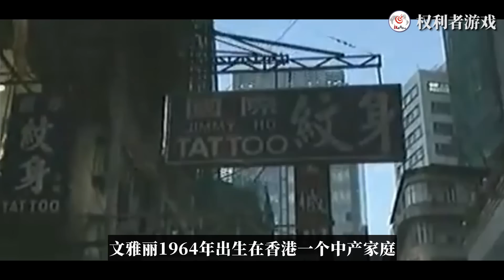【港产王妃】绝不成为戴安娜！撅烂渣男子孙袋，让16岁鲜肉夜夜折腾，养出最帅继承人，如今51岁又飒又野，整个香港为她开路，21世纪最帅灰姑娘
内容均为本频道制作，严禁搬运，版权侵权追究一切权利。 当王子遇到灰姑娘，一颗青春的芽便在心中萌动。他让这芽恣意地生长，长成一棵常春藤将两人缠绕一生。这棵芽叫爱，长出的藤叫情，藤上开出的花叫美好，结出的果叫幸福！这笑容迷人的平民女孩是文雅丽。俊朗少年叫丹麦王子约阿基姆。他们一个来自中国香港，一个来自丹麦。童话世界里，能够嫁给王子的女孩似乎都不需要什么智慧和拼搏，只需要一颗善良的心灵和一张美丽的面孔。但是，文雅丽能获得丹麦王子的爱慕，凭借的绝不是美丽的皮囊，而是聪慧与努力。她就是欧洲王室史上第一位亚裔王妃——文雅丽